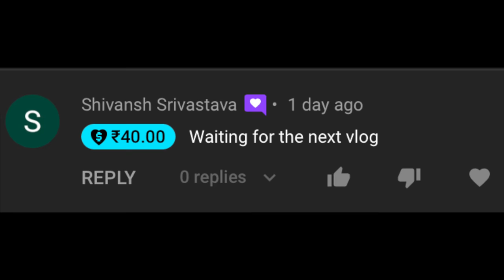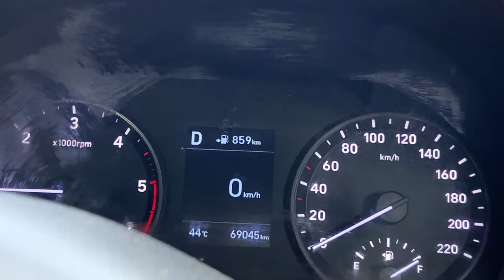ITS OVER BETWEEN US | ( She left ) Vlog Part 2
Hiren Amin Reacts ( For Livestreams )